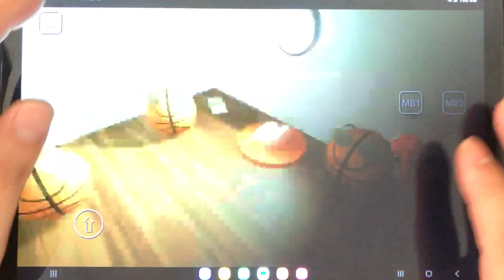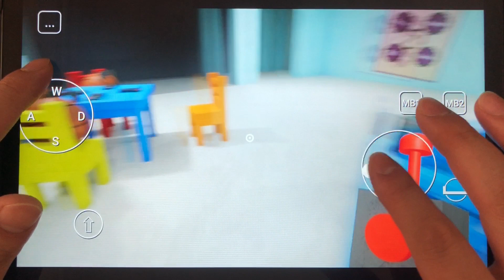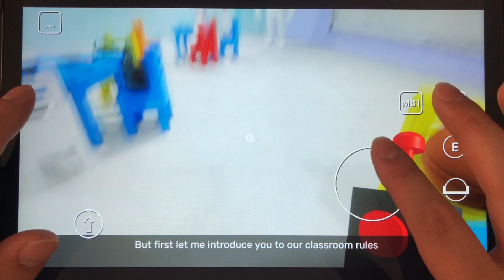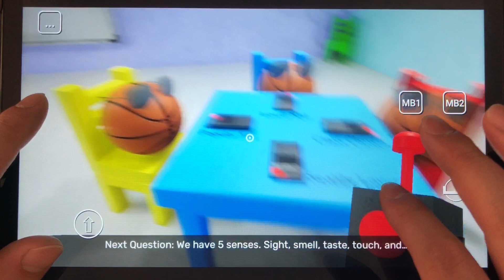GARTEN OF BANBAN: Condiscipulum valde mirum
Hodie recenseo quomodo ludere: GARTEN OF BANBAN

Narratio de Donec Banban. Altius fodietur in novam institutionem, ubi locus suspecte vacans est. Inopinati incolae superesse conantur, veritatem nudantes post hunc locum…

Explore de mundo subterraneo Banban Kindergarten:
Evenit Donec Banban scriptor ingens sub terra facilitatem habet! Quis divinare potest? Infeliciter, laboriosus fuit tua inventio, sicut curiositas tua ad naufragii elevatorem tuum perduxit. Nunc explorare hanc novam facultatem facilitas fuisti, veritatem horribilem detege post hunc locum et vita tua evade.

Quaeso sciamus sententiam tuam!
Gratias tibi pro scribendo, amando et commentando!!